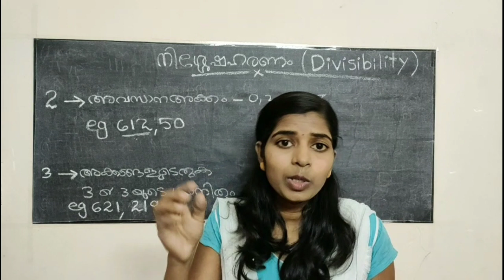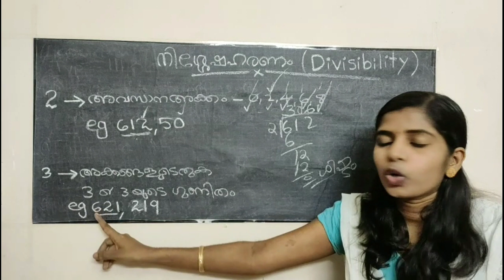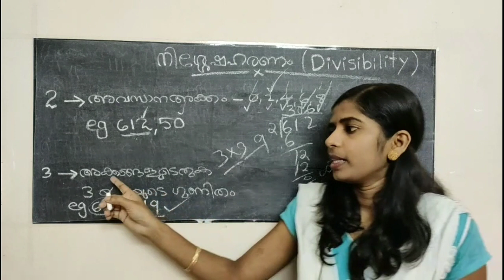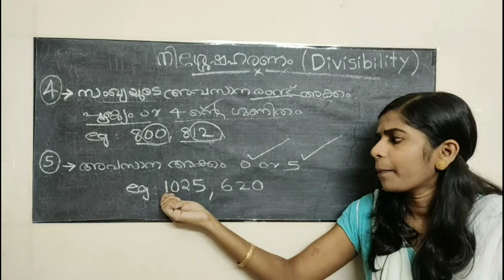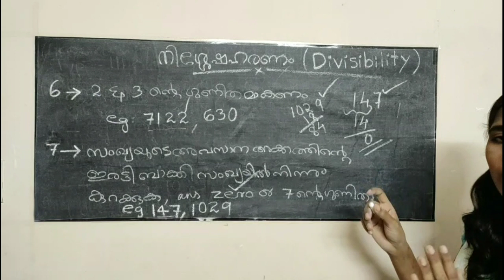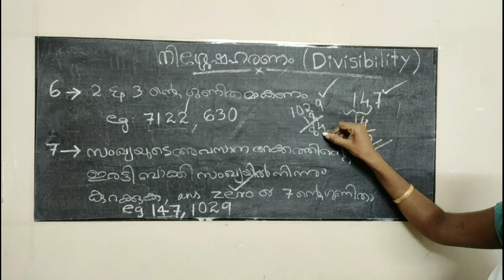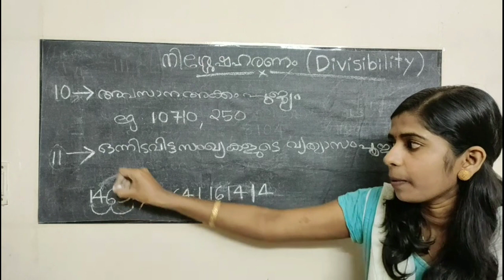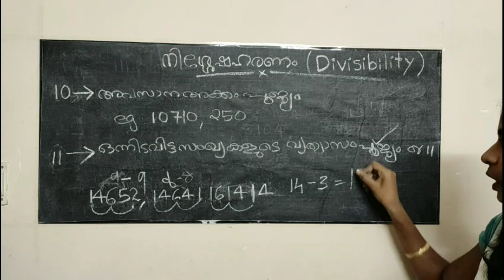Divisibility നിശ്ശേഷഹരണം Kerala psc maths class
fireman veo LDC keralapsc.In this class I have well explained divisibility and
how to check divisibility.This maths class is useful for fireman and LDC exam.